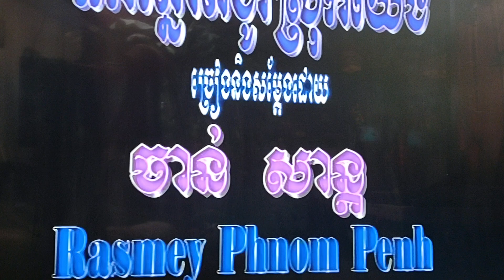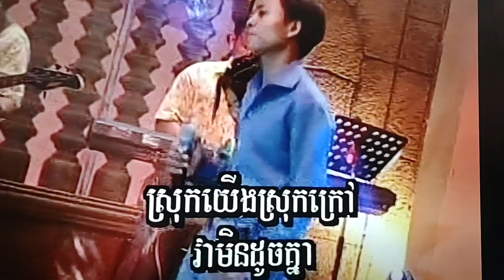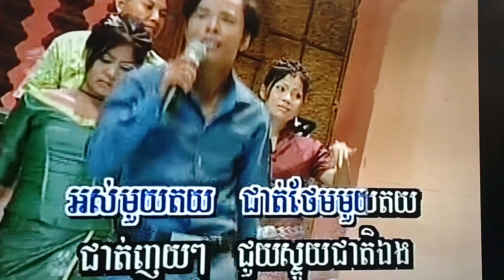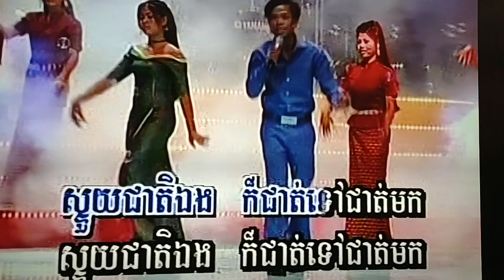January 21, 2024